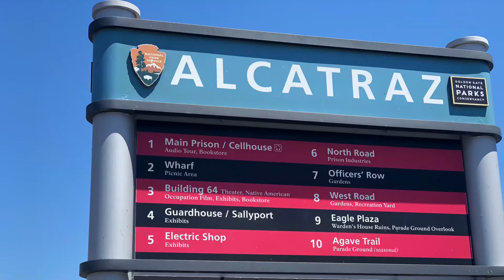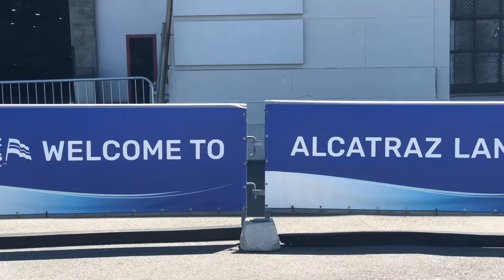Alcatraz Prison Tour